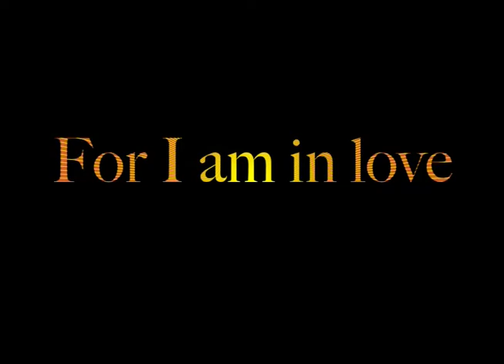Heart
A little song for you. Straight from the heart. It took me about 5 hours to record and mix it. What you hear are 23 vocal tracks and one stereo piano. I did not use any vocal pitch auto tune whatever tools. Like to keep it real. So, I hope you like this one. If so, please notice that I am in recording process for an album. I`ll keep you updated with news... :)